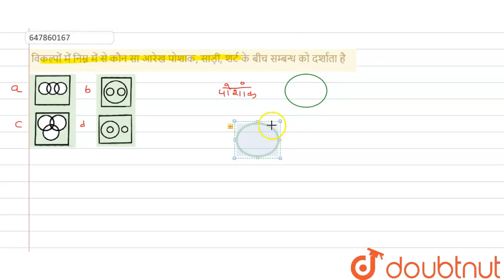विकल्पों में निम्न में से कौन सा आरेख पोशाक, साड़ी, शर्ट के बीच सम्बन्ध को दर्शाता है | CLASS 14...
विकल्पों में निम्न में से कौन सा आरेख पोशाक, साड़ी, शर्ट के बीच सम्बन्ध को दर्शाता है
Class: 14
Subject: REASONING
Chapter: UP POLICE PREVIOUS YEARS PAPER SI 12 DECEMBER 2017 (SHIFT-3)
Board:GOVT

👉 Have Any Query? Ask Us.